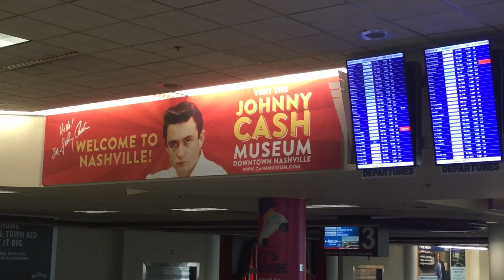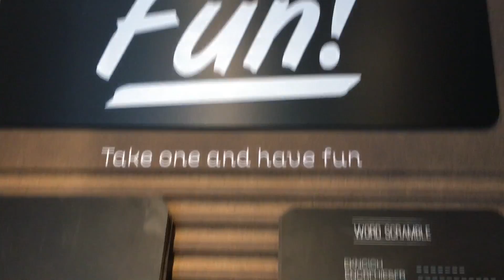On the Friends in Safe Spaces Tour with Chad Prather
These comedy videos are by Comedian Steve "Mudflap" McGrew a world known standup comedian.

Help support the making of these videos and new ones by becoming a FAN and supporter.